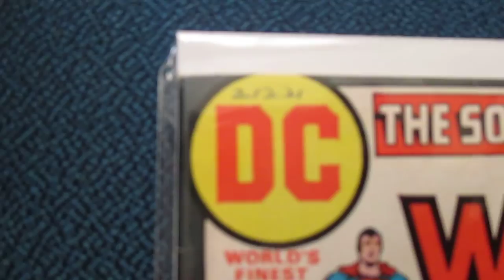World`s Finest Comics No. #216 - (1973)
Uh-Oh! Looks like the Super-Sons are in DEEP Trouble!!